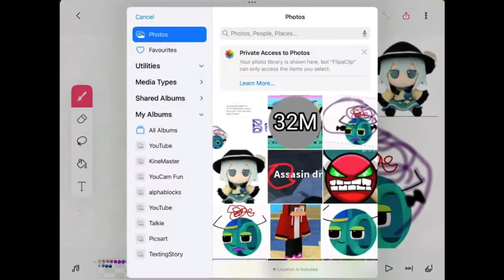Ram Gets Grounded Add Round 44 (satori grounds centillion)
orignal video owned by @303novemberfan